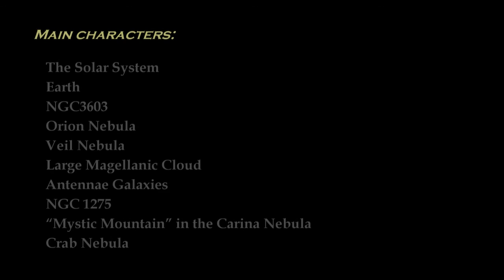SpaceScape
SpaceScape (HD) Version 1